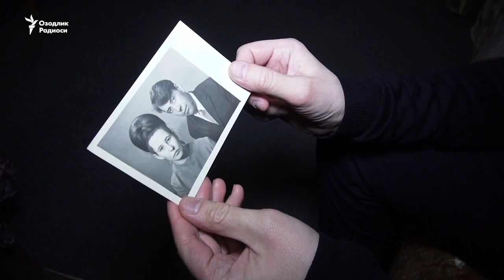Америкага бир қадам ëки Чукоткадаги оғир ҳаëт